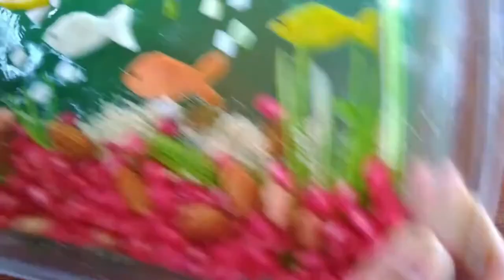১৫ মিনিটে তৈরি করুন বাচ্চাদের জন্য মাছের ঘর(Aquarium) - Ready to Eat a Fish Aquarium in just 15 mins